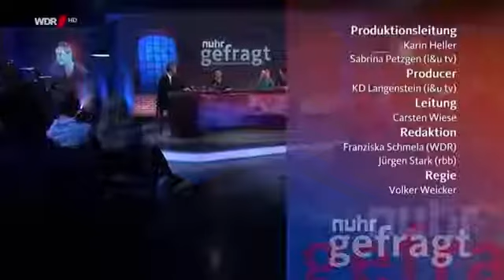Nuhr gefragt Torsten Sträter, Sebastian Pufpaff, Olaf Schubert Folge 1 16 10 2016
Nuhr gefragt - Aus dem Stand. Unvorbereitet. Voll improvisiert. Dieter Nuhr konfrontiert seine Gäste mit mehr oder weniger moralisch relevanten Fragen - aber .

Dass es dabei lustig und intelligent zugeht, dafür garantieren neben Dieter Nuhr u.a. Olaf Schubert, Monika Gruber, Sebastian Pufpaff, Ingo Appelt, Torsten .

Aus dem Stand. Unvorbereitet. Voll improvisiert. Dieter Nuhr konfrontiert seine Gäste mit mehr oder weniger moralisch relevanten Fragen - aber über "Pro" und .

Sendung vom 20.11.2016 Darf man einer Lichtgestalt Geldwäsche unterstellen? Die Füße auf den Tisch legen